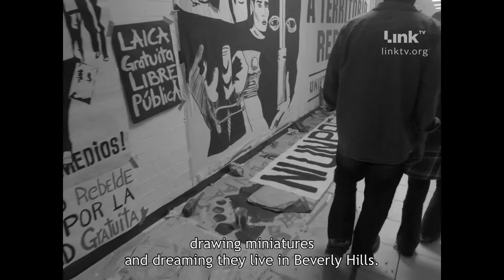Gueros (Clip)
Directed by Alonso Ruizpalacios, Gueros presents the purposeless angst ridden world of Sombra and Santos whose strange and idiosyncratic routine is interrupted by the unexpected arrival of Tomas, Sombra's kid brother. Unable to fit in amongst these older slackers, Tomas discovers that unsung Mexican folk-rock hero Epigmenio Cruz has been hospitalized

somewhere in the city. Tomas convinces the others they must track him down in order to pay their final respects on his deathbed. But what they thought would be a simple trip to find their childhood idol soon becomes a voyage of self-discovery across Mexico City's invisible frontiers.

"Cinemondo" brings international cinema to foreign movie fans. The new weekly Link TV series is one of the few destinations for cinephiles to watch quality feature films that bridge cultural divides, promote a better understanding of the broader world, and entertain us along the way.

Download the Link TV APP: ROKU APPLE TV

This international film series is made possible through the support of viewers like you.